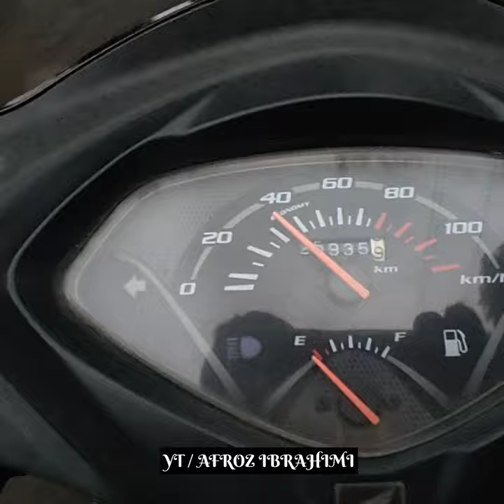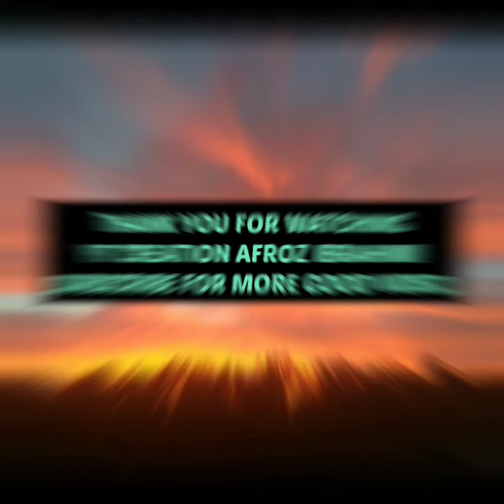Bollywood Travelling Songs Mungercity ¶ Motivational Song With Mashup ¶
Best Travelling Songs
Outdoor Weather For Gardening.
Nature Plant
1. Motivated yourself
2. Gardening is cheaper than therapy – and you get tomatoes.
3. Life begins the day you start a garden.
4. All the flowers of all the tomorrows are in the seeds of today.
5. If you have a garden and a library, you have everything you need.

video for Make For Motivation.
Share this  If You Love 😘 ❤ 😍 Flower.
I Hope You Like This, Ignore My Small Mistakes.
I Am Afroz Ibrahimi - Social Activist, Youtuber, Editor ,Insurance Advisor,Marketing Specialist Etc.
This Video Voice Listen Till The End.

GOOD INFORMATION FOR YOU. ❤❤
I hope My All Video Entertaining & Knowledgeable For You.

🤗 Keep Supporting 🤗
SOCIAL CONNECT :-